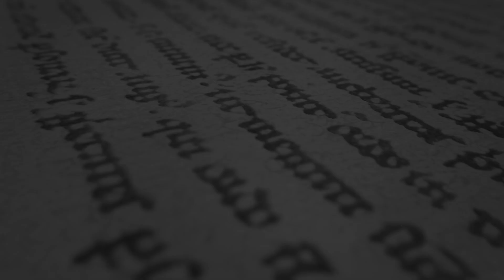The Case of Bridey Murphy (2014)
Based on the true story of Morey Bernstein, an amateur hypnotist in the '60s who hypnotized his friend's wife into her past life.

Originally released Fall 2014.